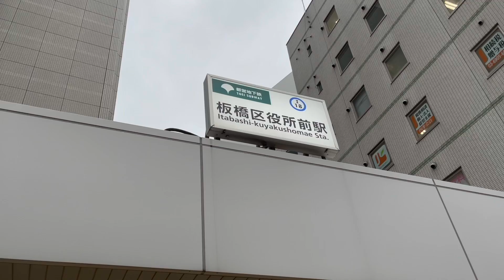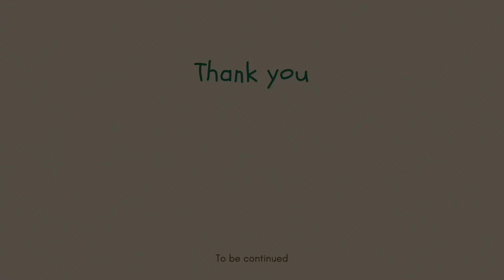【Huge portions Ramen】No.11 Itabashi in Tokyo, Japan 板橋区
This time I went to No.11 in Itabashi Ward.
It is one of the most popular Jiro-inspired ramen shop.
Ramen jiro is one of the most popular ramen chain restaurants in Japan.
It's the volume and the amount of fat is large.
Personally, I highly recommend this good restaurant.
You've got to try this ramen when you come to Japan.

今回は板橋区のNo.11に行きました。
二郎インスパイアの中でも人気のお店です。
ボリュームも脂の量も多いので少しでも食べ切る自信がない方は麺少なめをお勧めします。
個人的にはかなりお勧めの良店です。

【map】

【Podcast】

【address】

3-16-10 Kitasenzoku,
Ota-ku, Tokyo-to 145-0062
Japan

podcast Twitter

47都道府県のご当地ラーメンを作る修行をVlogに記録しています
ラーメンのラジオ番組をいつか持ちたいという夢もあるのでポッドキャストの音源もYouTubeにアップしています

【なるめん】
東京都大田区北千束3-16-10
11:30~14:00
18:30~20:00
定休日　土曜、日曜(土曜は“なるめんラボ”として不定期の特別営業あり)